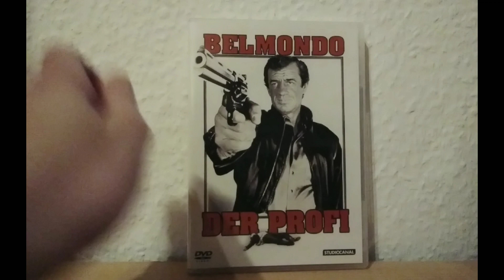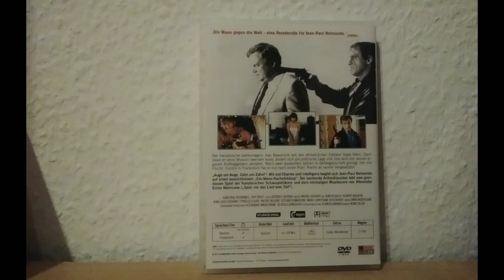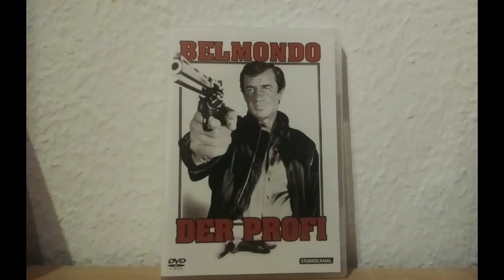Der Profi | Review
Deutscher Titel: Der Profi
Originaltitel: Le Professionnel
Produktionsland: Frankreich
Erscheinungsjahr: 1981
Besetzung: Jean-Paul Belmondo, Jean Desailly, Robert Hossein, Jean-Louis Richard,
Michel Beaune, Bernard-Pierre Donnadieu, Cyrielle Claire, Élisabeth Margoni, Marie-Christine Descouard, Pierre Saintons, Pierre Vernier
Regie: Georges Lautner
Drehbuch: Patrick Alexander (Roman), Michel Audiard, Georges Lautner, Jacques Audiard
Produktion: Alain Belmondo
Kamera: Henri Decaë
Schnitt: Michelle David